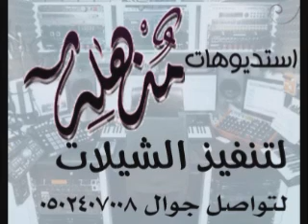شلات 2021 شيلة 2018 بمناسبه العيد مولود أشرقت شمس الفرح باسم خالد الجبري تنفيذ بالأسماء 0502407008